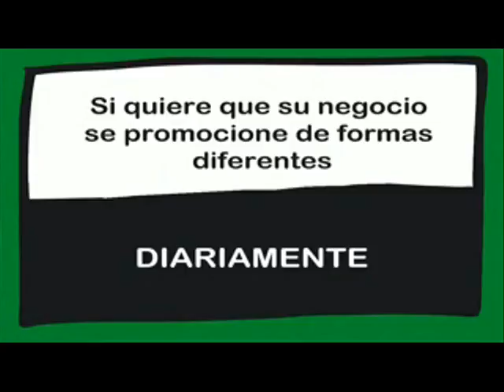RECOPILACIÓN DE "LOS MEJORES MOMENTOS POR ARGANDA". 13/01/2017.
Sabe usted cuales son los rios que pasan por la localidad??